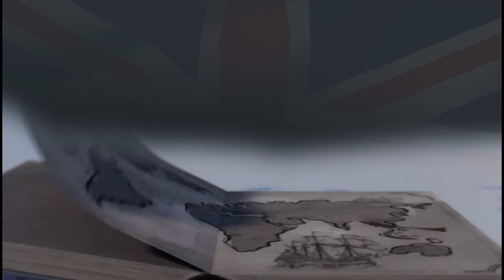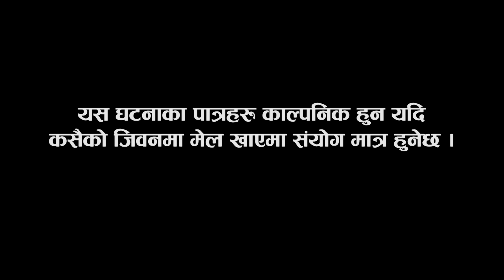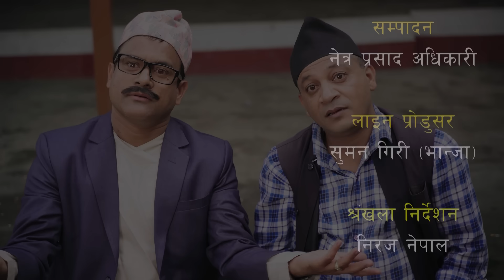जीतुको हाँस्यव्यङ्य गाइजात्रा २०८०।भाग २।स्वतन्त्र उम्मेदवार।। Gaijatra 2080। jitu Nepal Mundre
कलाकारहरु
सुरेन्द्र के.सि
कमल मैनाली
जीतु नेपाल
दमन रुपाखेति
शिवशंखर रिजाल
विपना बस्नेत
निरज नेपाल
उत्तम कोदे
शुसिला निरौला
सुमन गिरी
दिनेश काफ्ले
राधिका कंडेल
प्रभात लामा
भिमसेन अधिकारी
एलिना बास्कोटा
सारंम्स थपलिया
होमनाथ तिमल्सिना
सरोज भण्डारी
बैठक पौडेल
गणेश खड्का
भिम श्रेष्ठ

प्रकाश
कलम बराल (टिम)

व्यवस्थापन सहायक
बैठक पौडेल

व्यवस्थापन
होमनाथ तिमल्सिना

मेकअप
गणेश खड्का

भेषभुषा
भिम श्रेष्ठ

छायांकन
प्रवेश पोखरेल

सम्पादन
नेत्र प्रसाद अधिकारी

लाइन प्रोडुसर
सुमन गिरी (भान्जा)

श्रंखला निर्देशन
निरज नेपाल

लेखन निर्देशन
जीतु नेपाल